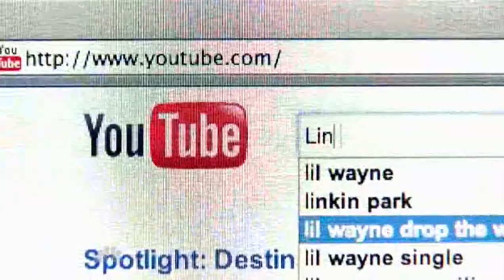[America's Got Talent] 2010/08/11 Lin Yu Chun 林育群 演唱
林育群 Lin Yu Chun @ America's Got Talent s5wk5: YouTube results show,  performing Whitney Houston's "I Will Always Love You."